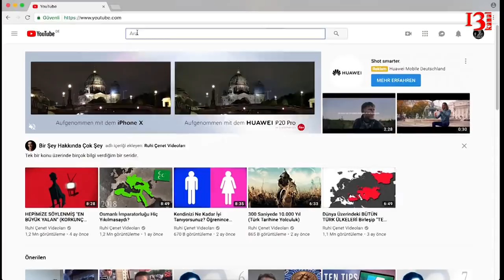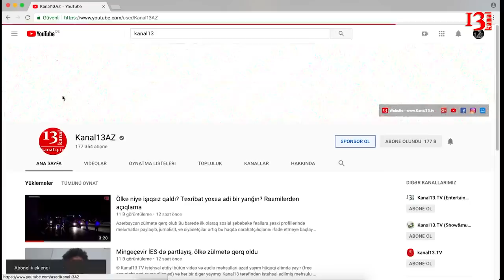Ərzaq məhsullarının gömrük qiyməti qalxdı, ABŞ vətəndaşı Azərbaycanı təhqir etdi:ABŞ-a nota verildi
1.Gömrük dərəcəsinə dəyişikliklər edilib.
2.Amerikalı diplomat Azərbaycanın Xarici İşlər Nazirliyinə çağırıldı.
3. ABŞ Departamentinin münayəndələri Bakıya gələcək.
4. Güzəştli mənzil sistemində yenəçökmələr başlayıb.
5. A. Merkel Azərbaycana gələrkən bir neçə vətəndaş cəmiyyətinin üzvləri ilə görüşüb.